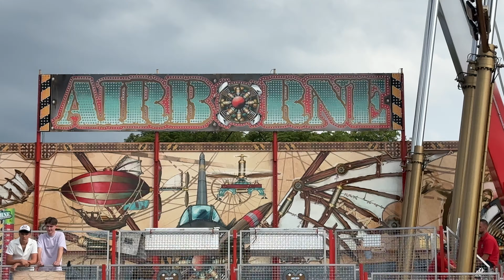Airborne - Ordelman - Offride | Schützen und Volksfest Goslar 2024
Airborne von Ordelman Offride Video auf dem Schützen- & Volksfest Goslar 2024. 65 Meter hoher KMG Speed 32 XXL Propeller Airborne Volksfest Schützenfest Kirmes Goslar 2024.

Schausteller: Ordelman (Niederlande)
Hersteller: KMG (Niederlande)
Typ: Speed XXL 32
Baujahr: 2020
Fahrhöhe: ca. 65 Meter
Fahrpreis: 8,00€